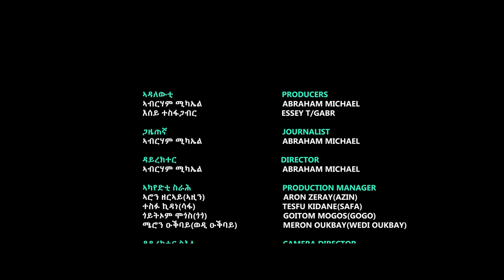Tesfay Mehari (Fihira ) - ራኢ ማዕዶ / Rae Maedo / New Eritrean Music 2022 - Live On Stage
Welcome to Ararat Entertainment Official Youtube Chanel . © Copyright: Ararat Entertainment. ℗ © ሰላም ኣብ ኩሉ ኩርንዓት ዓለም እትርከቡ ተኸታተልቲ መደባትና፣ ኣራራት ኢንተርተይመንት ኣብ ዝተፈላለዩ ስነጥበባዊ ስርሓት ጸቂጣ እትሰርሕ ኮይና፣ ሓደስቲ ፊልምታት፣ ኮሜዲታት፣ ደርፍታት፣ ከምኡ"ውን ኣብ ስነጥበብን ኣብ ካልእ ዝተፈላለየ ንጥፈታት ዝሳተፉ ኣብነታውያን ሰባት ብመልክዕ ቃለምሕትት ብዝተፈለየ ኣቀራርባ ከሺና ናባኹም እተቅርብ ሕጋዊት ቻነል እያ። ስለዚ ክቡራት ተኸታተልትና ነዚ ኣብዚ ቻነል እነውርዶ ቪድዮታት ዳዉሎድ ብምግባር ኣብ ዝተፈላለዩ መራኸብቲ ብዙሓን ብምውራድ ንረብሓኹም እትትቀምሉ እንተድኣ ሃሊኹም ን ስነጥበባውያን ሃሳዪ ስለ ዝኾነ ብኽብረትኩም ካብዚ ቻነል ቪዲዮ ዳዉንሎድ ምግባርን ምዝርጋሕን ዘይፍቁድን ኩልኩልን ሙዃኑ ክንሕብረኩም ንፈቱ!!